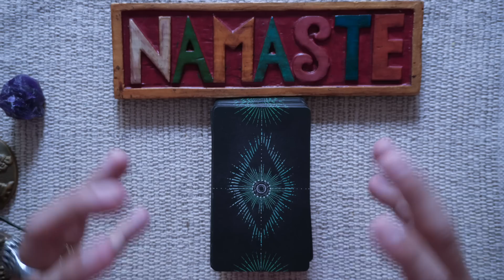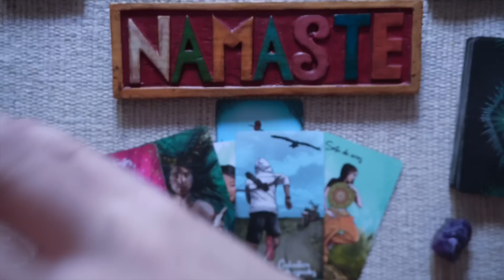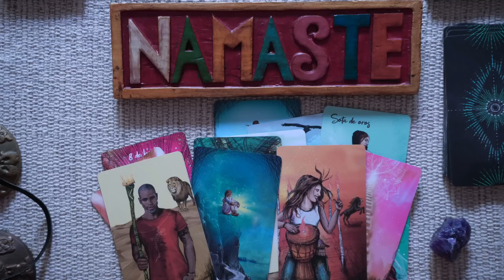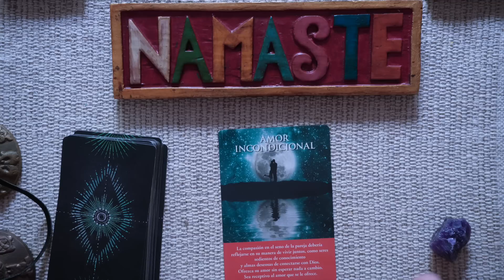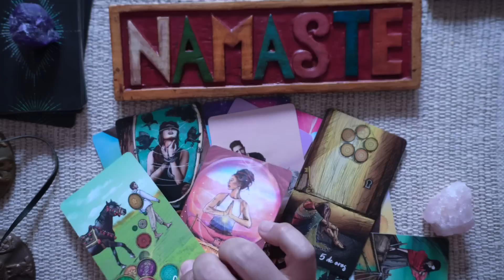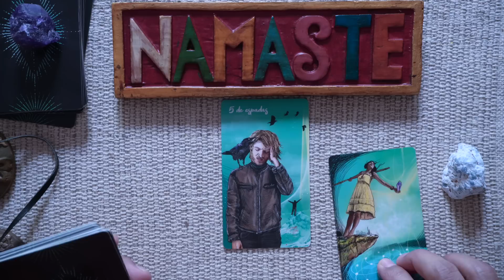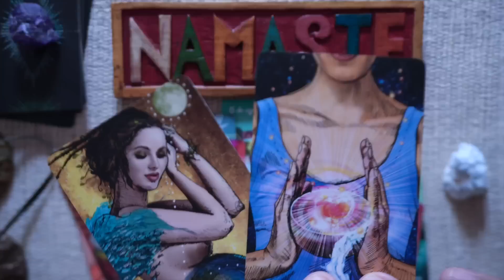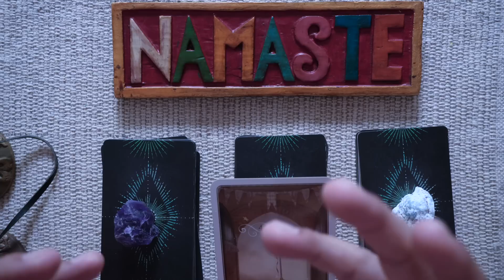TAROT INTERACTIVO ‼️ 😢TE AMAN - TE PIENSAN⁉️ HABRA UNA OPORTUNIDAD 😢 TE LO DIRE TODO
00:00 MAZO 1
23:45 MAZO 2
36:05 MAZO 3

DONACIONES

INSTAGRAN